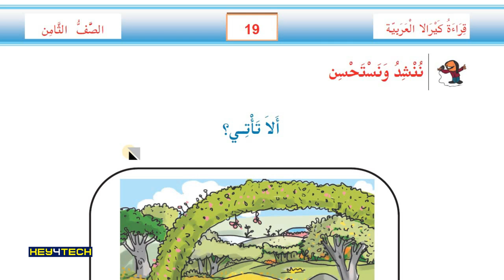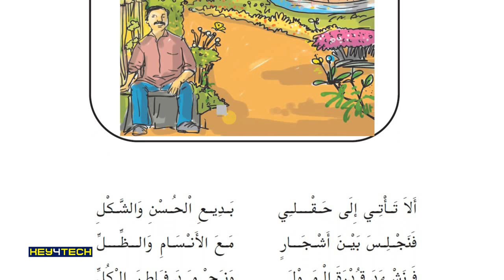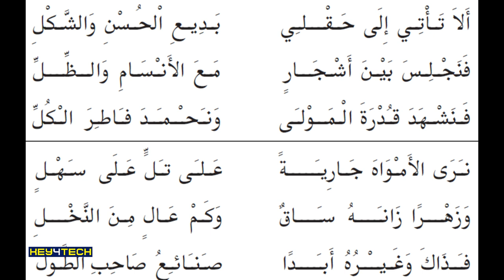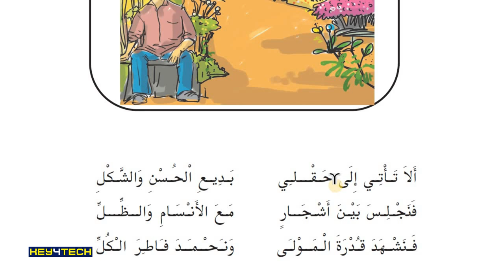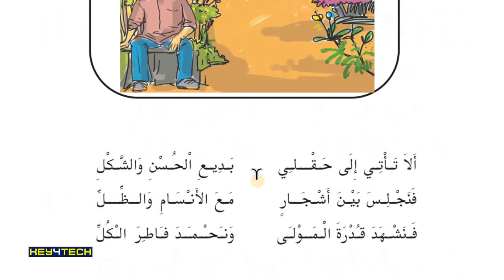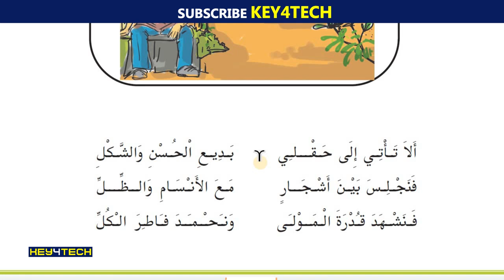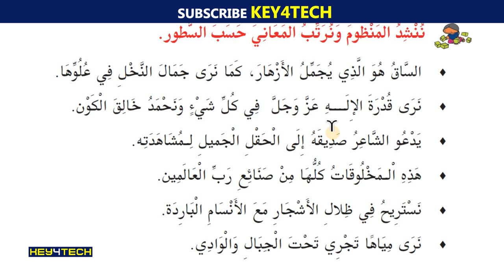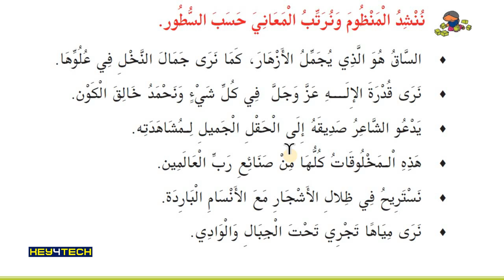8th Std Arabic | Unit 1 ألا تأتي ؟ എന്ന പാഠഭാഗം Part 1- Page 19-20 | Arabic Online Class